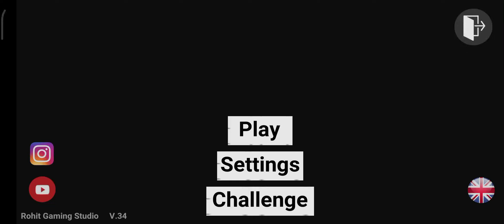Indian bike driving 3d all cheat codes 2023-2024 (part-2)